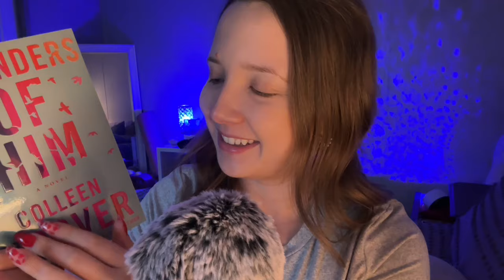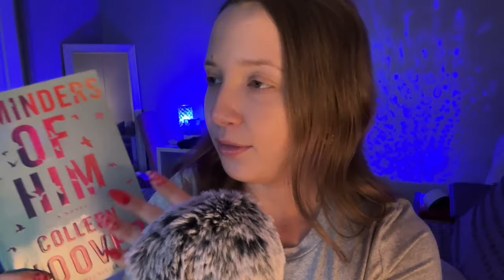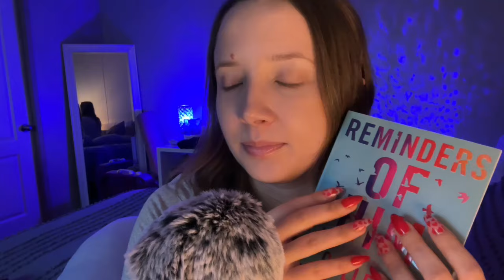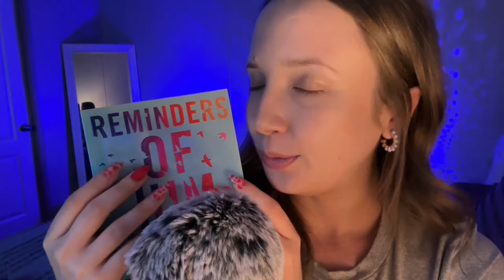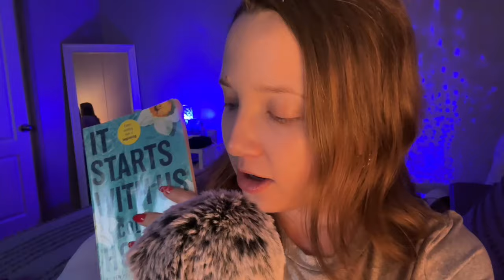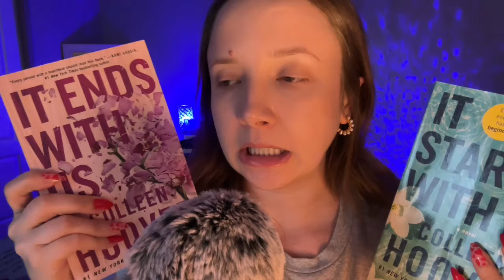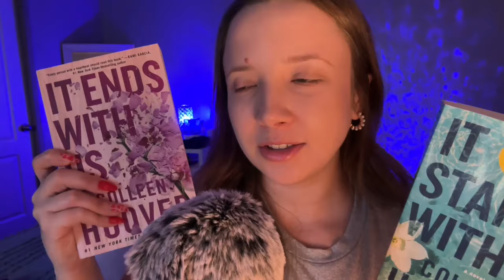ASMR | Books I Read in JANUARY ✨tapping, scratching, close whispers✨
Going over the books I read in January 2024, ASMR style! You can expect some up-close tingly whispering, book tapping, book scratching, letter tracing, tongue clicking, etc. I promise there are no spoilers about what happens in each book... you are safe here lol!! 💛💖💛

🌸Listen on Spotify/Apple Music/ETC @Dani ASMR

🌻FAQ
26 years old.